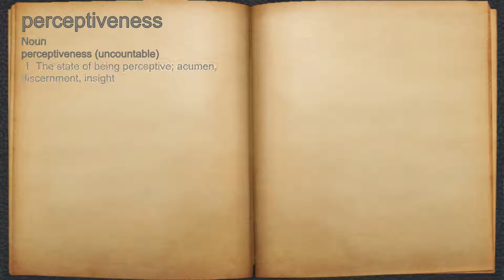What does perceptiveness mean?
A spoken definition of perceptiveness.

Intro Sound:
Typewriter - Tamskp